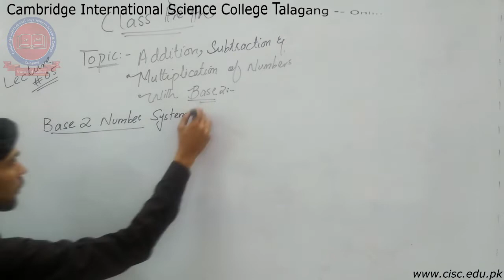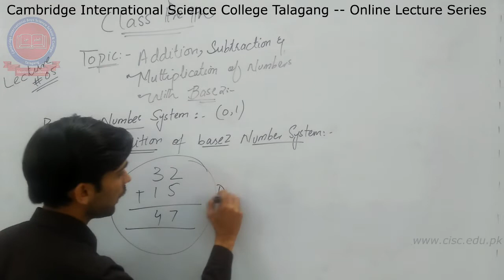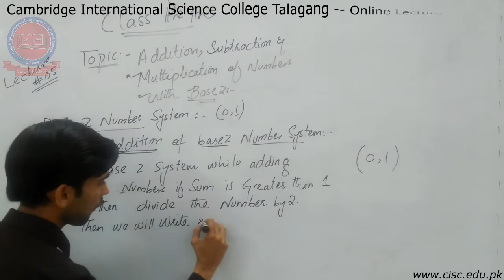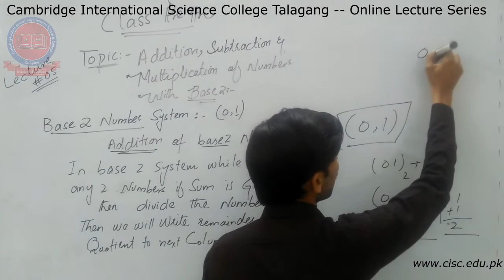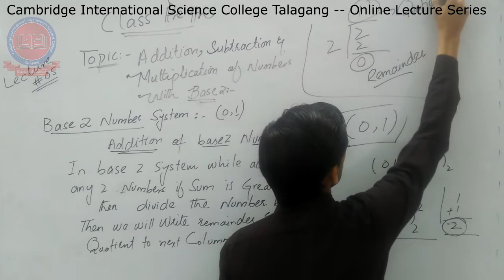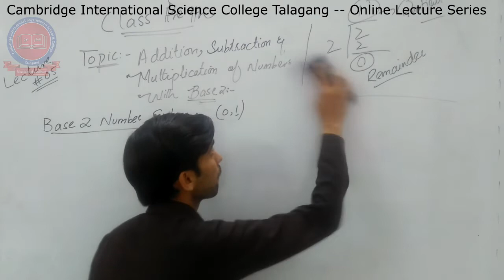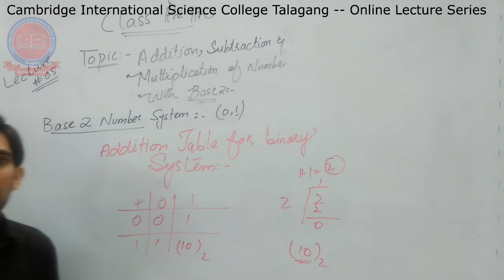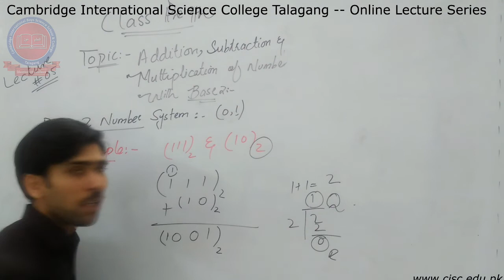Pre-9th - [Math] - Lecture#5 - Fahad Iqbal - CISC Online Lecture Series